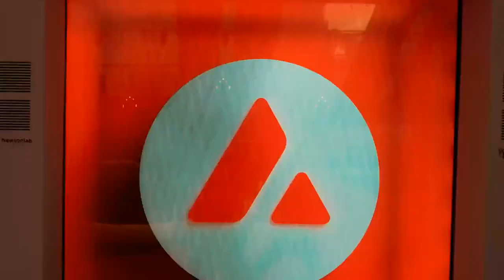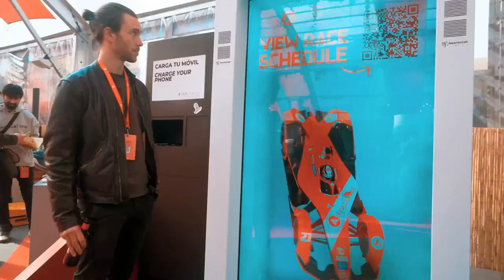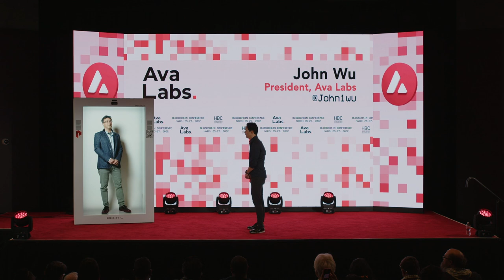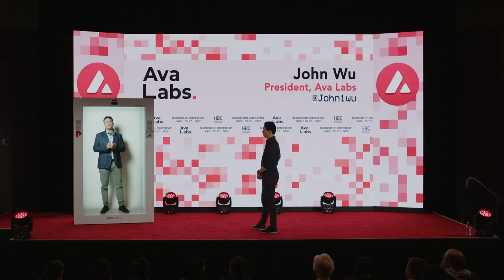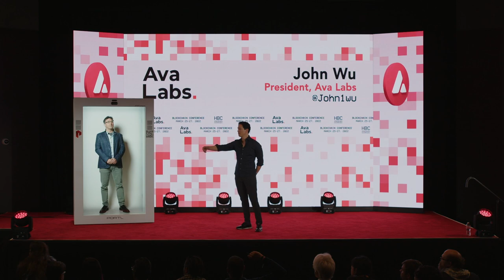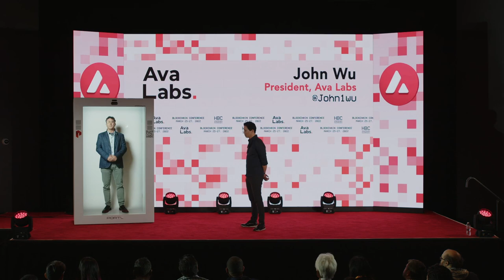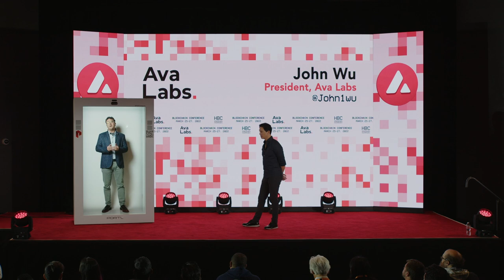Harvard Blockchain Conference: John Wu (Ava Labs) Keynote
Ava Labs President John Wu gives a keynote speech at the first annual Harvard Blockchain Conference. John came to his alma mater to tell his career story, talk about his journey with Ava Labs, and to give some career advice to the students.

In his address he covered leading a crypto/blockchain company, where blockchain will go in the future, the skills needed to transition into a non-linear career path, and a Q&A w Ava Labs CEO Emin Gün Sirer. Emin was conference in live from the Avalanche Summit in Barcelona through the Portl technology.